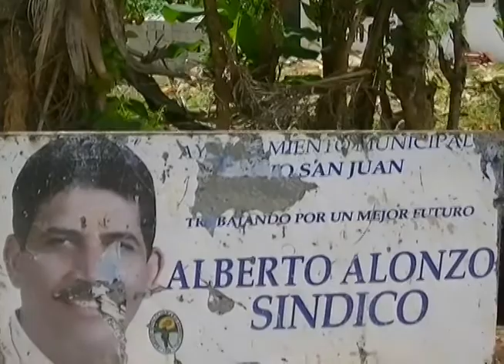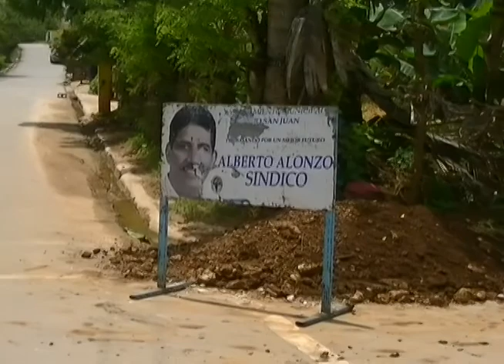CONSTRUYEN REGISTROS EN SANTA LUCIA